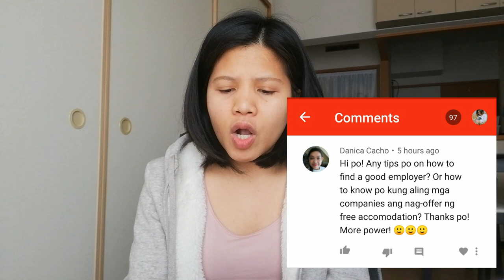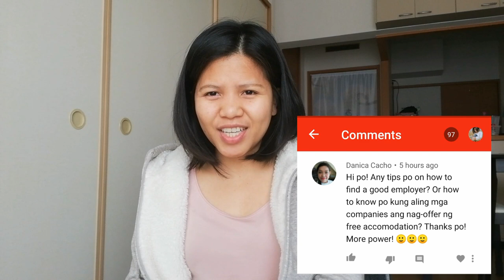How To Know A Good Employer in JAPAN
Please subscribe to see more from me, give this video a thumbs up if you enjoyed and comment down below if you have any questions, and also, what videos you want to see next.